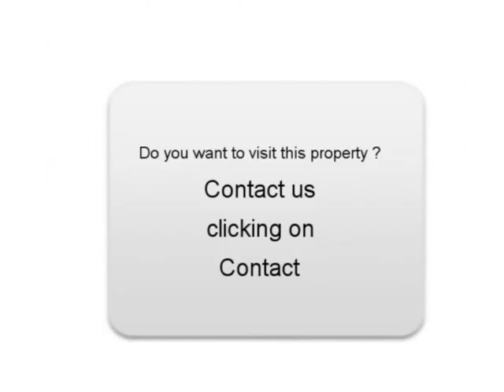Sale one Audi A5 Chevincourt Oise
For sale at  Chevincourt  Used car Audi A5 of 50200 Km.
used motors Autoenvideo : Sale one Audi A5  Chevincourt  Oise